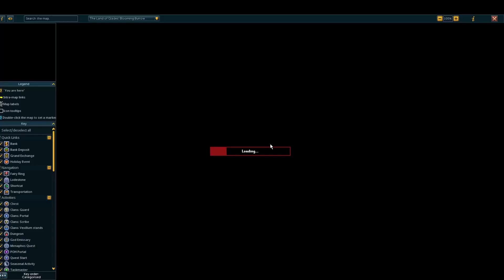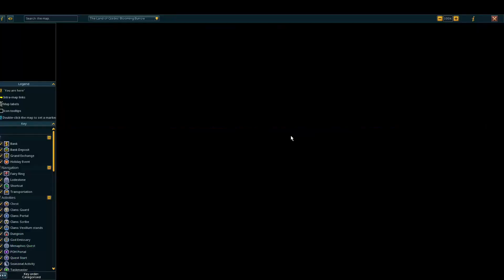RS3新复活节活动-捉兔子，做巧克力，刷代币。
RuneScape blooming burrow